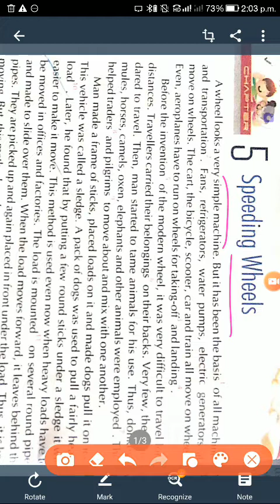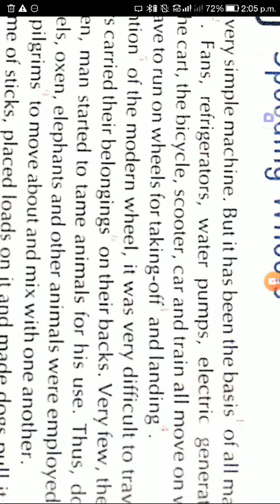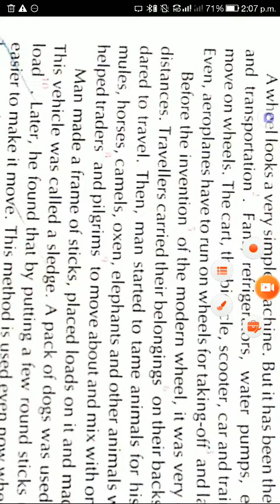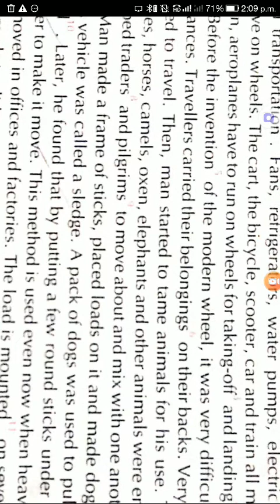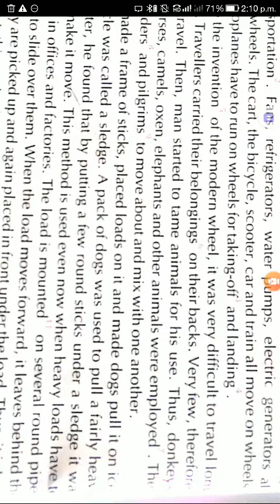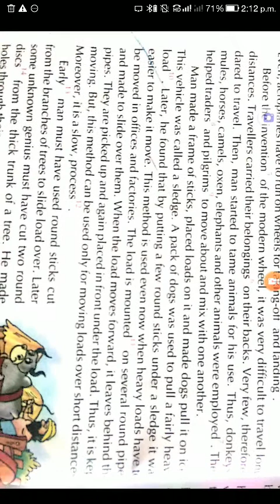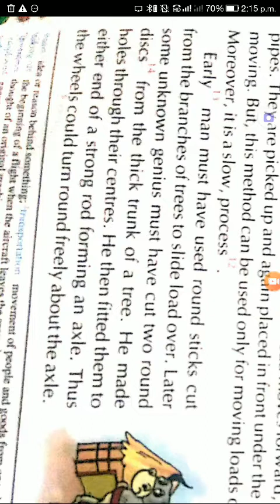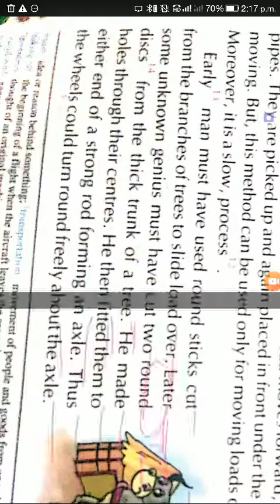3rd class .. chapter 5th ..Speeding wheels